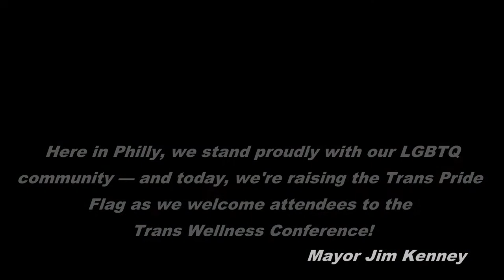There Were Trans People EVERYWHERE! (ft.Rachel McDill)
Last week we went to the annual Philadelphia Teams Wellness Conference.

MUSIC